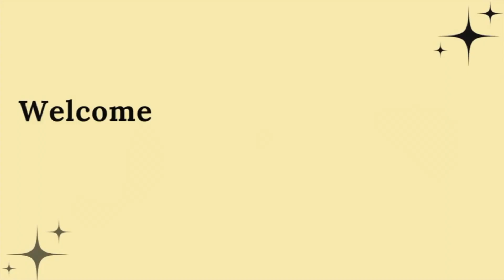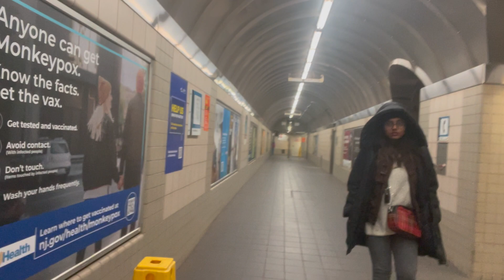Beginning the *HOLIDAY SEASON* of 2022 with her in NYC🗽✨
Hey guys,
I'm Vandita Manohar, a master's student, and a part-time video creator. Well, international student life can be hard at times, and that's what I am currently vlogging. You can expect some basic information and details about my life here and tons of reality. A space where we all openly talk about multiple fun days and concentrate on bad ones too.
Oh, and the schedule of the videos is still to be figured out. (not everything needs to be perfect, right?)
XOXO,
Vandita